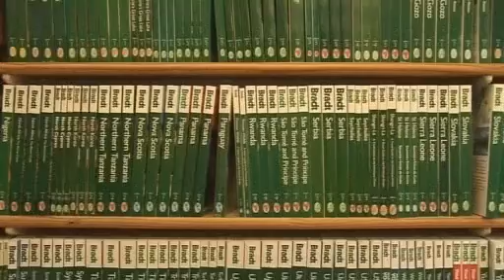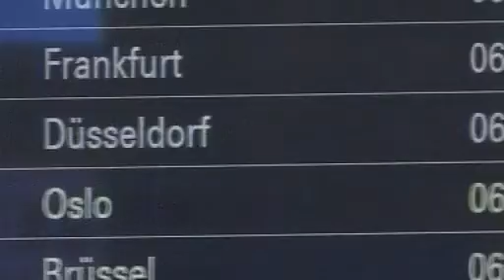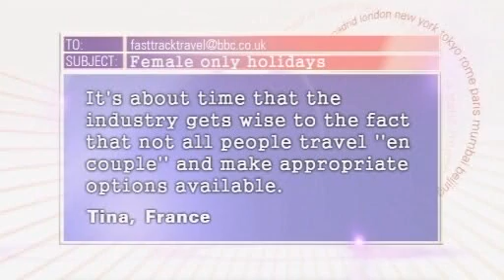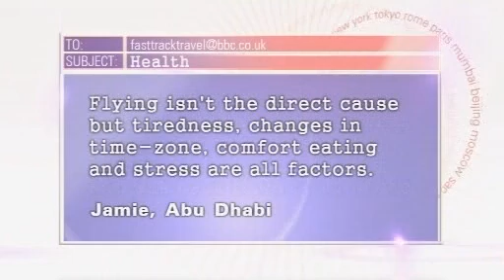Fast Track 4.6.2011 Ash Cloud Pt1